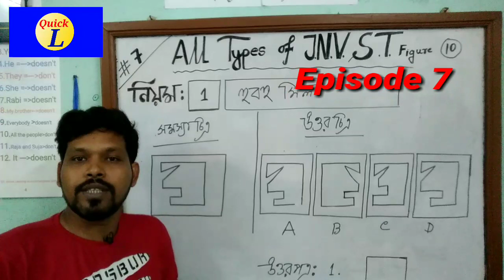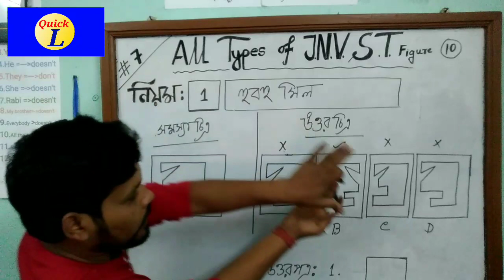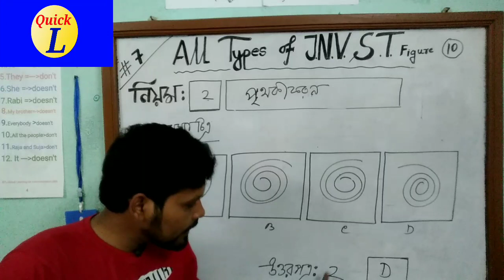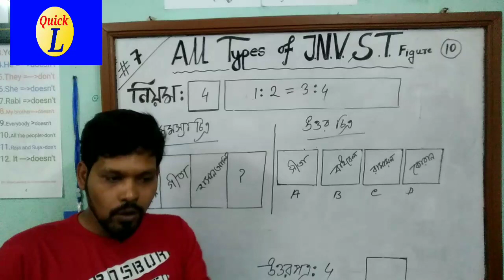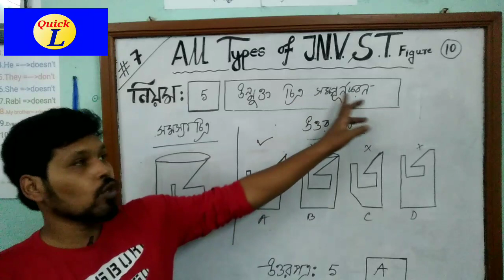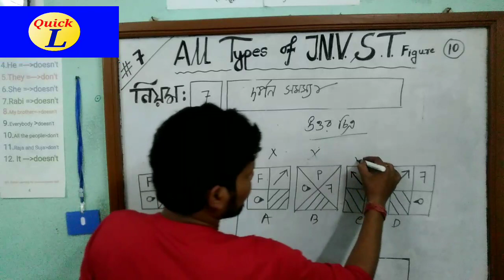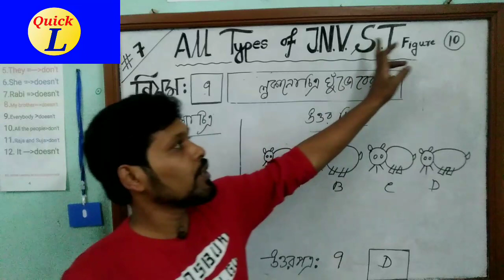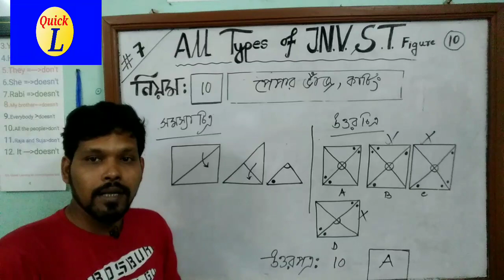JNVST MAT class no 27 , 10 টি নিয়মের উপর প্রাকটিস , qljnvstmat27 Navodaya Vidyalaya Selection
নবোদয় প্রবেশিকা পরীক্ষায় MAT এর গুরুত্ব সর্বাধিক । এখন থেকে 50% নম্বর থাকে । সেজন্য খুব ভালো করে এই বিষয় টি অনুশীলন করতে হয় । MAT এর 10 টি ভিন্ন নীয়মের উপর প্র্যাক্টিস করতে হয় । 10 টি পদ্ধতি খুব ভালো করে রপ্ত করার দরকার । সে কারণে সাহা ইনস্টিটিউট এর পক্ষ থেকে MAT এর উপর এই এপিসোড গুলি প্রস্তুত করা হচ্ছে । এই এপিসোড গুলি থেকে একজন পরীক্ষার্থী MAT সম্পর্কে সম্যক ধারণা অর্জন করতে পারবে ।

বই এর সহায়তা পেলে আরো বেশি উপকার পাবেন ।